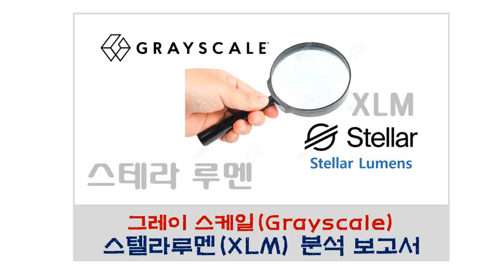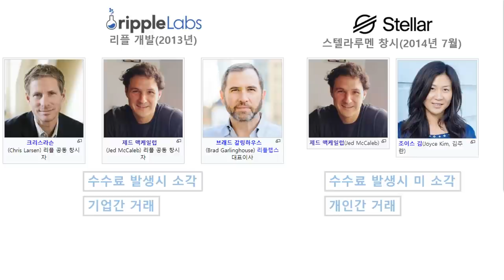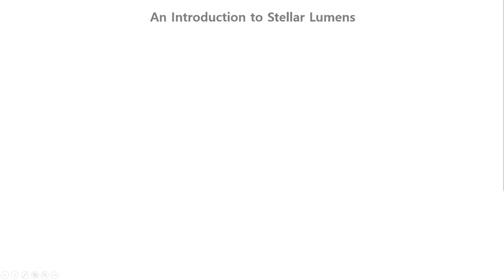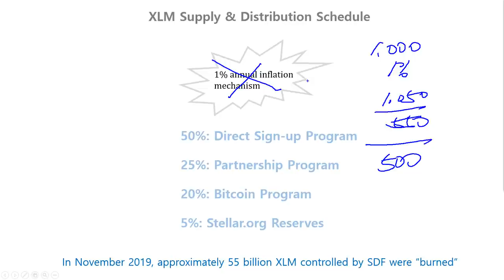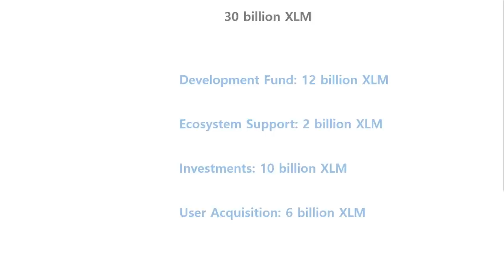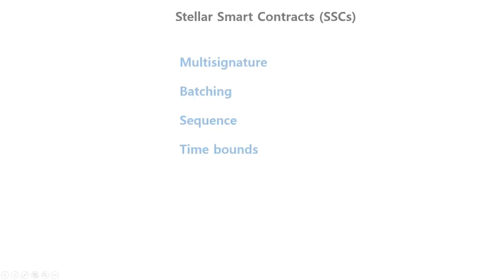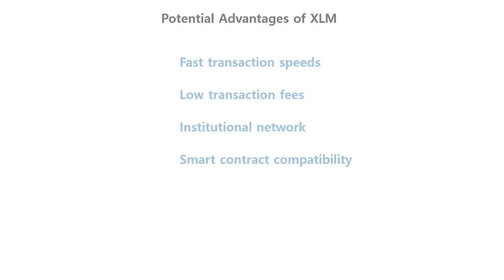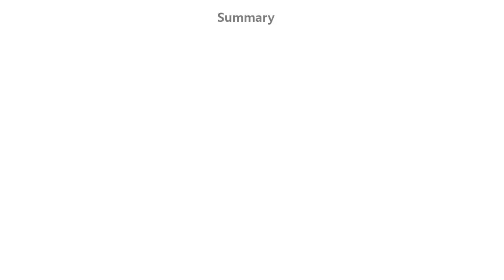〔그레이 스케일(Grayscale)〕 스텔라 루멘(Stellar Lumens, XLM) 분석 보고서